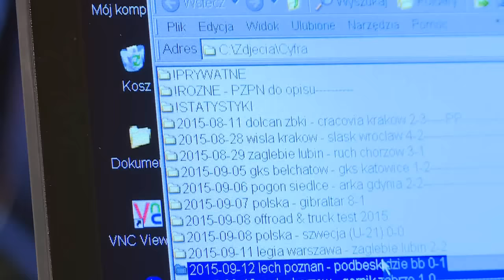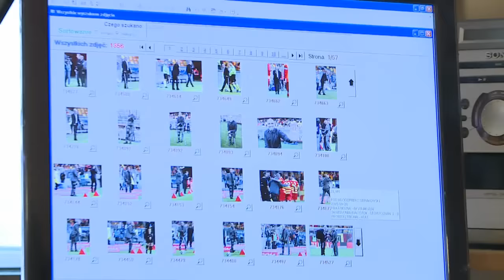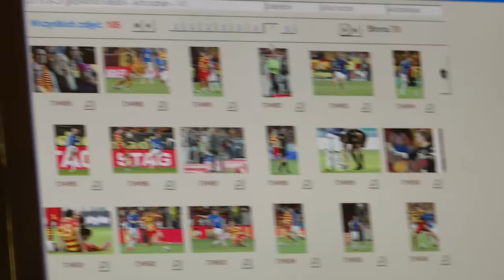Ekstraklasa po godzinach: fotostory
Praca fotoreportera na meczu piłkarskim na przykładzie słynnego Włodzimierza Sierakowskiego.